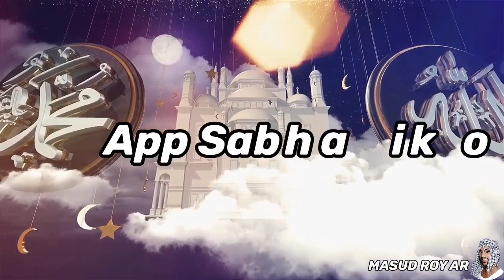❤️Eid Mobarak || New WhatsApp status || 2022 Eid Mubarak status video